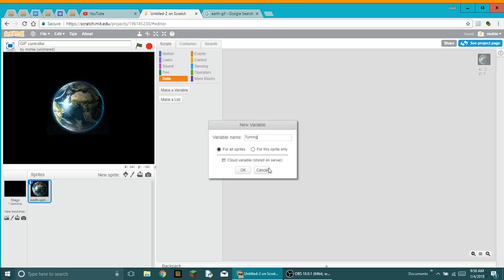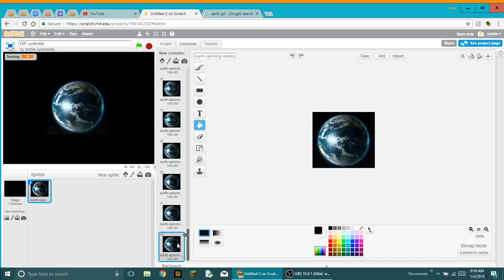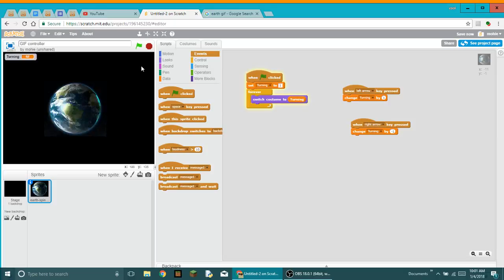Making a Turning Earth in scratch! NEW SCRATCH TUTORIAL!!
Hey, and Im here with a Scratch TUTORIAL! :D
:D
Comment 'Snowball' if you read the description!
:) Be cool.